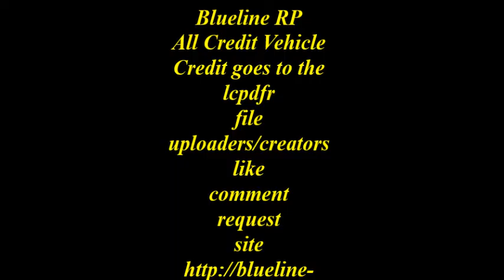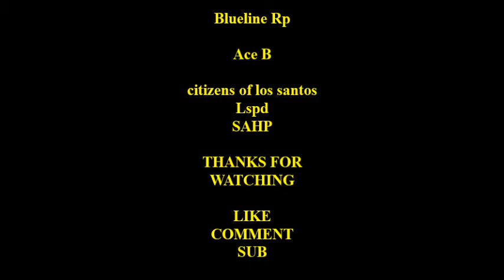GTA V LSPDFR SAHP OVER TIME CITY WORK PT 1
SAHP Doing some extra shifts for the lspd  by patroling the city for a few shifts  answering call outs ect